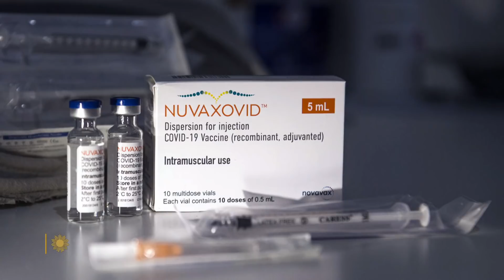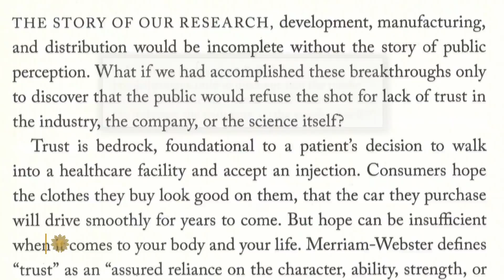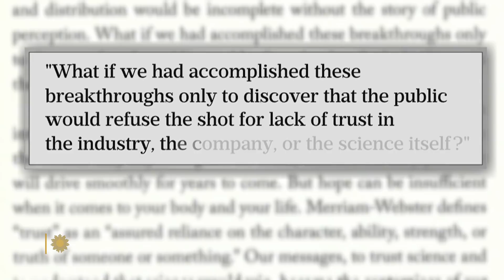Inside the labs of Pfizer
Correspondent Alina Cho talks with Dr. Albert Bourla, the chairman and CEO of Pfizer, about the development of his company's coronavirus vaccine, an effort he writes about in the book "Moonshot: Inside Pfizer's Nine-Month Race to Make the Impossible Possible." They also discuss his feelings about COVID misinformation and vaccine hesitancy.